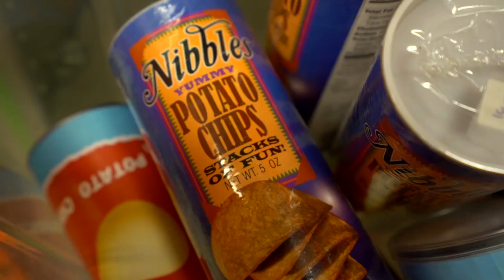Studio K Vlogs: Janaye Takes Us To The Props Room | CBC Kids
Jump back in time with this vlog from the archives! Down in the basement of CBC Toronto lies the props room, which is filled with toys and costumes and more!